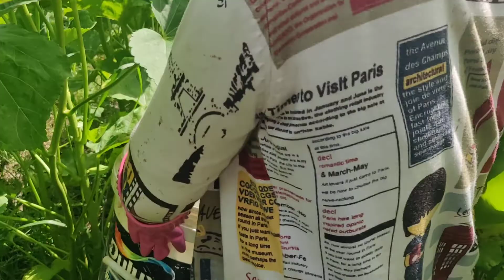កាច់ពោតបារាំង ល្អៗណាស់ (ព្រែកតាជ័រ ស្អាង) | Okar in Cambodia Prek Tajor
-រក្សាសិទ្ធិគ្រប់បែបយ៉ាង